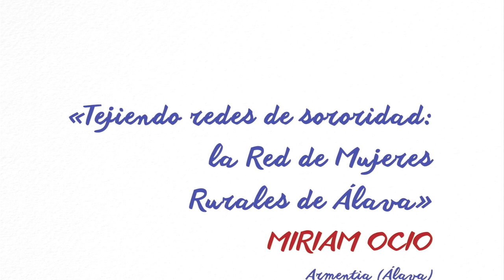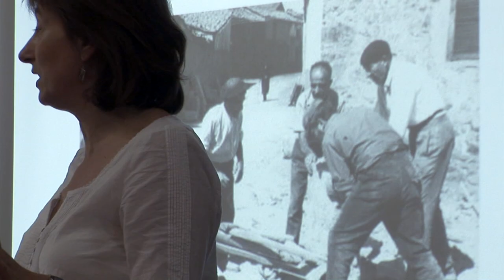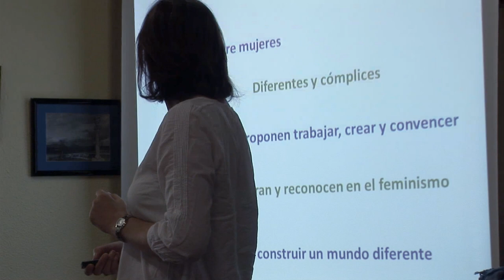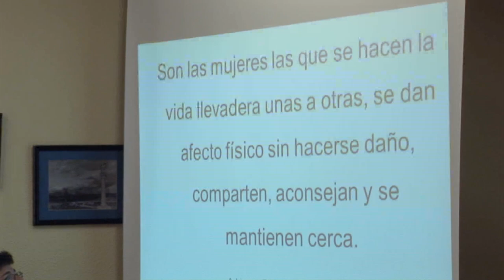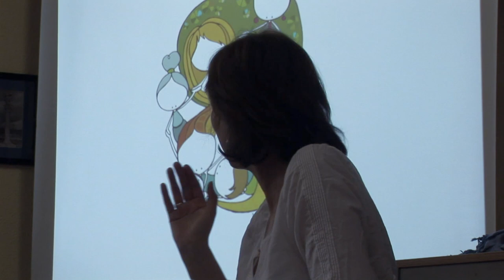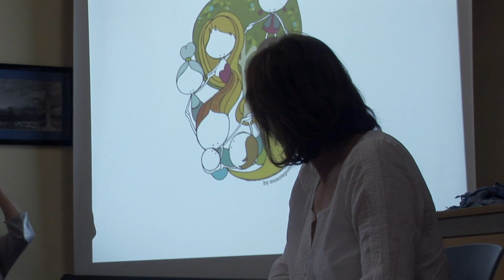Tejiendo redes de sororidad: La Red de Mujeres Rurales de Álava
Encuentro de Saberes entre mujeres del medio rural de Álava y mujeres de los condejos de Vitoria-Gasteiz con la participación de mujeres de la red y con Miriam Ocio, coordinadora de la Red de mujeres del medio rural de Álava, para invitar a la reflexión sobre la sororidad entre las mujeres.

Grabación: David Busto
Dinamiza: Mentxu Ramilo Araujo
Proyecto financiado por la Diputación Foral de Álava.